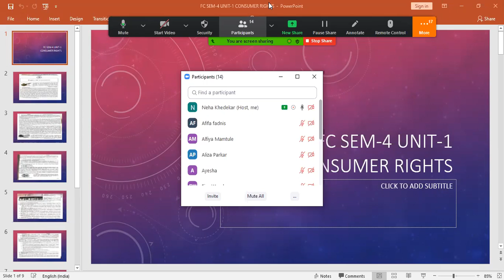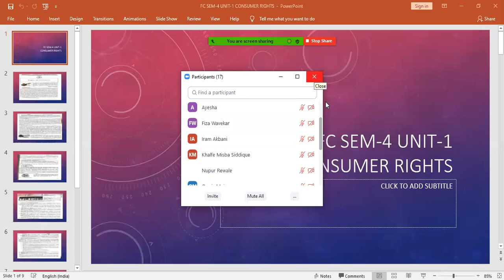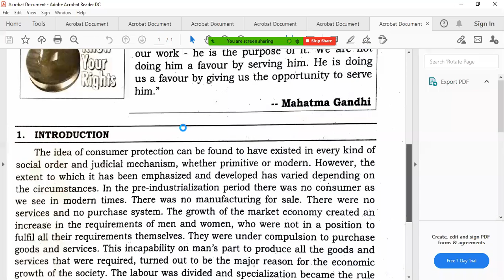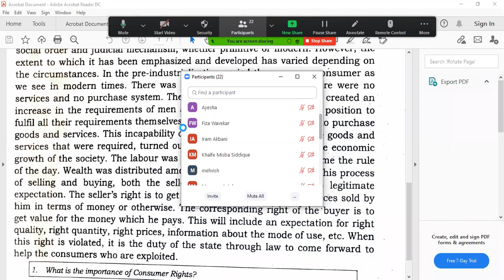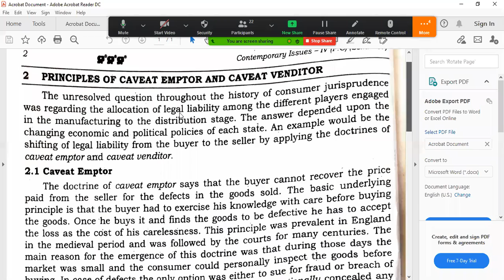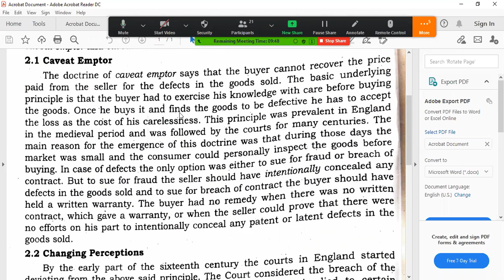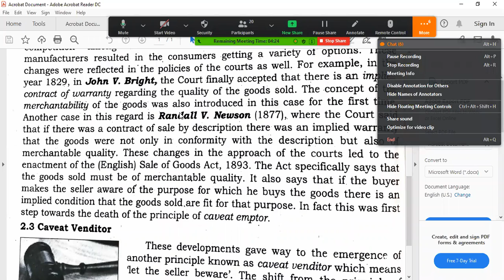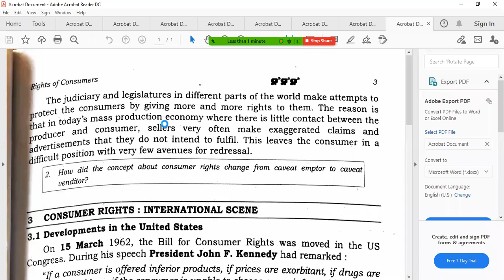S.Y.BSC FC UNIT -1